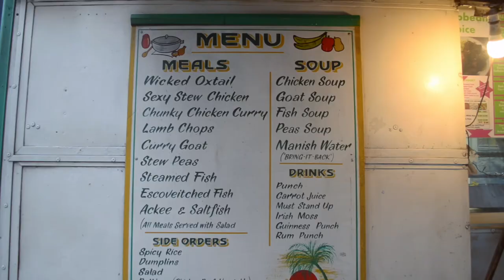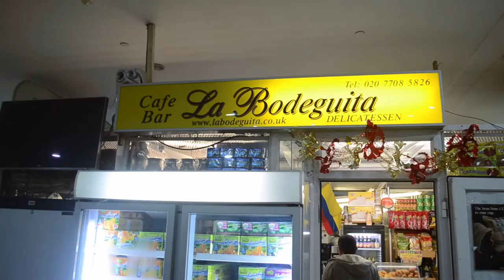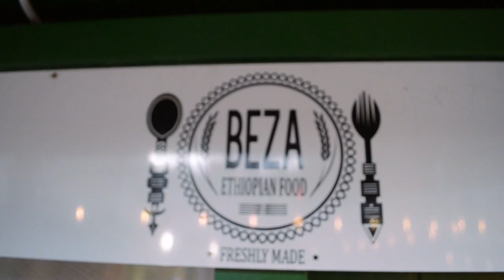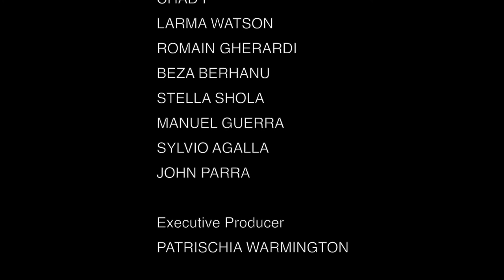Elephant & Castle 2018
Vlog of Elephant and Castle small businesses created by local young Vloggers, supported by Creation Trust and Southwark Council February 2018.